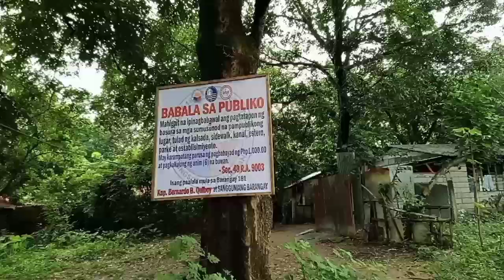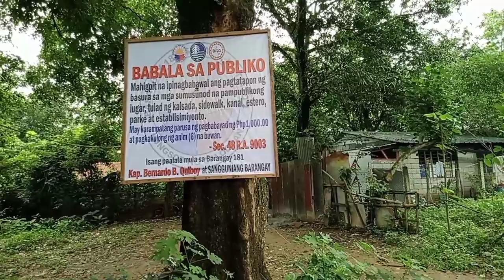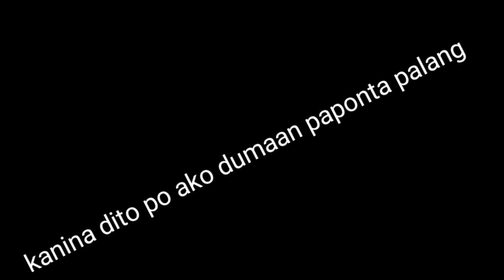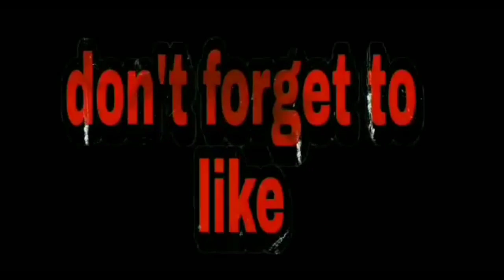PANGATLONG PAGLAKBAY SA AMING BARANGGAY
Dumaan po ako sa Malambing Street at ang karogtong ay Matahimik Street dito po sa Pangarap village Caloocan City